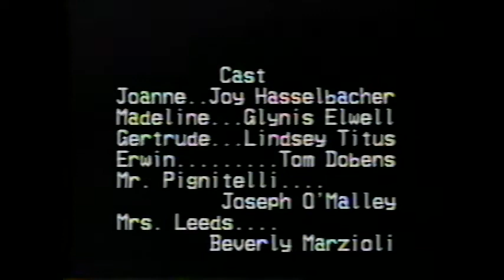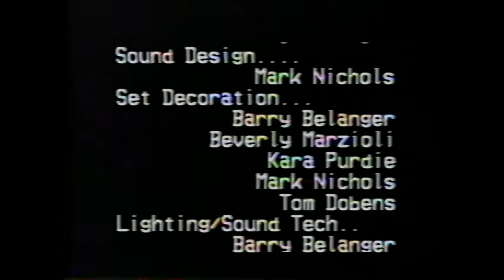Subject to Change